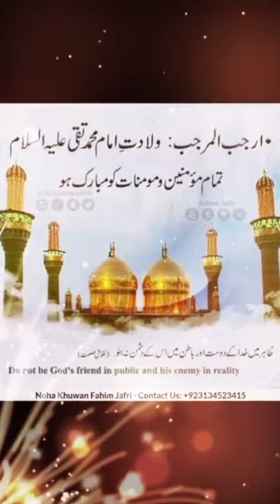10 Rajab Status Wiladat Imam Muhammad Taqi a.s Mubarak | Fahim Jafri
Is video main ap dekhain gy 10 Rajab Wiladat Imam Muhammad Taqi WhatsApp Status by Fahim Jafri. Wiladat Imam Taqi Mubarak. Wiladat Imam Muhammad Taqi Mubarak.

Video ko like karain comment karain or apnay doston ke saath share karain rozana status videos dekhnay kay liay is channel ko subscribe karain or bell icon daba kar all select karain. Mujhe Tiktok, Instagram, Facebook or Snapchat par follow karain Fahim Jafri.